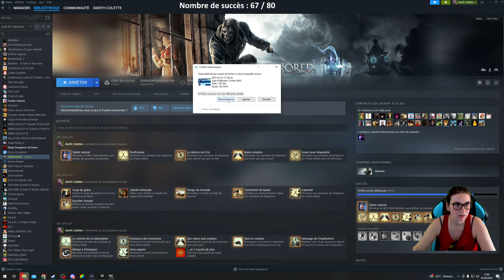Replay : Cambrioleur (Expert) ★★★ - Dishonored Achievement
Chasse aux succès de Dishonored
Objectif : 3 étoiles (30.000 points) sur le défi Cambrioleur en Expert